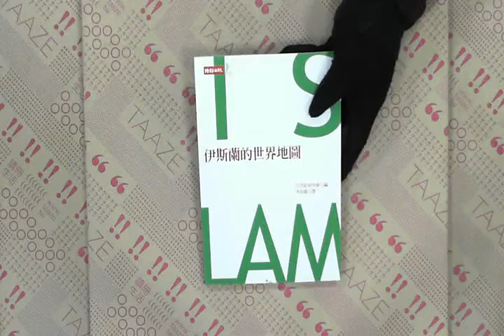TAAZE｜伊斯蘭的世界地圖 二手書書況 9571341258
TAAZE｜讀冊生活網路書店「伊斯蘭的世界地圖」，找二手書請至